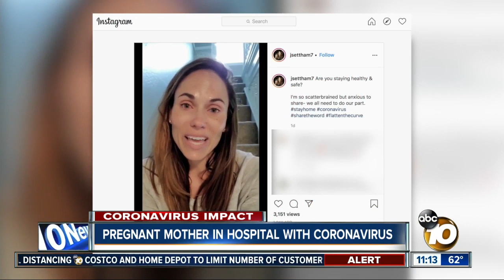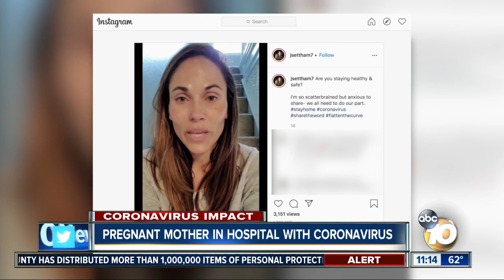Pregnant mother in hospital with coronavirus